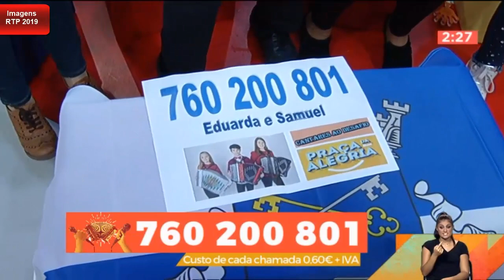Cantares ao desafio Maria Eduarda Silva e Samuel Almeida Praça da Alegria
▬▬▬▬▬▬▬▬▬▬▬ஜ۩۞۩ஜ▬▬▬▬▬▬▬▬▬▬▬▬▬
 ▓▓▓▒▒▒░░░    *  SUBSCREVA ESTE CANAL *   ░░░▒▒▒▓▓▓ ▬▬▬▬▬▬▬▬▬▬▬ஜ۩۞۩ஜ▬▬▬▬▬▬▬▬▬▬▬▬▬

Desgarrada na Praça da Alegria, Maria Eduarda Silva e Samuel Almeida, Cantares ao desafio, Improviso, Humor, Tradição, Portugal, Minho, Cantigas ao desafio, Eduarda e Samuel, Marotos da Concertina. Praça da Alegria um programa em directo, onde também as cantigas ao desafio são cantadas ao vivo, num concurso que ja voi visitado por dezenas de cantadores ao desafio, com a apresentação de Sónia Araújo e Jorge Gabriel.
Cantadores ao desafio:
, concertinas, desgarradas, cantares ao desafio, cantadores, cantadeiras desafio, cantigas ao desafio, Minho, desgarrada, minhotos, grupos, contactos,